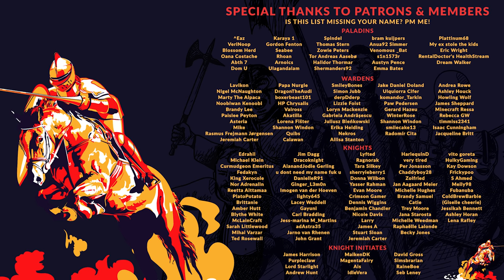Mount & Blade II: Bannerlord | Ep 38 | IN SERVICE - Aserai Lets Play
A Monopolist? A Lord? A King? Or perhaps a mere corpse?
In this Mount & Blade II: Bannerlord Let's Play, we play as the ambitious son of Aserai merchants - a man with dreams of one day not just being the very pinnacle of his parents' business, but far more. They will sing songs about these days - but will they include his name?